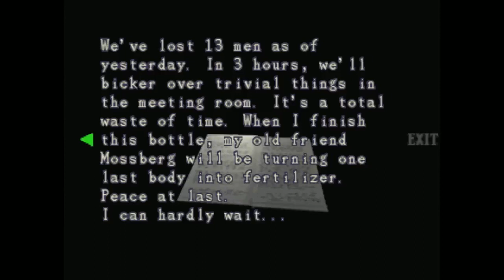Lets Play Resident Evil 3 Part 3 I died :(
After my perfect run of resident evil 2 with claire. Sorry jill --